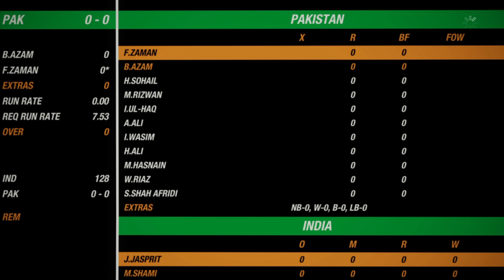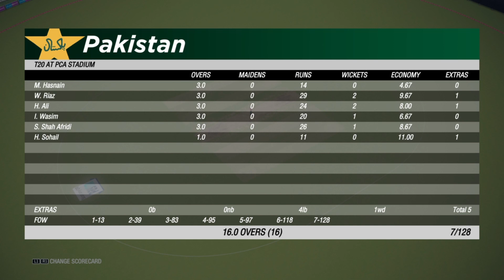Hardik Pandy, Bowl Aur 19 Runs in Last Over....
About-
PS Gaming World youtube channel there you can find WWE's ( RAW , Smackdown , NXT )  Highlights & Prediction in WWE2K20 Gameplay , and Other Games Gameplay Videos..